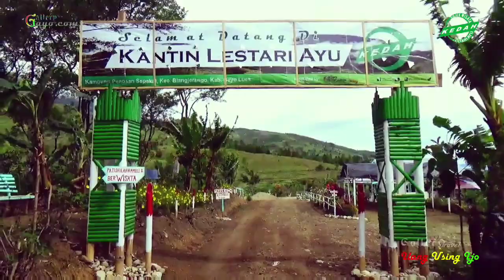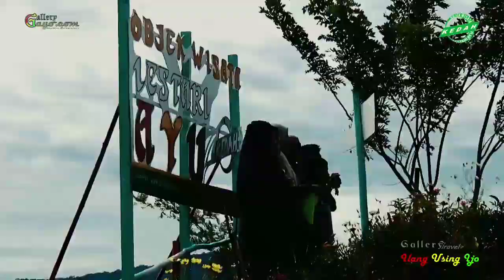SEBERU-SEBUJANG MASA-MASA SENANG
Lokasi: Objek Wisata Lestari Ayu, Kedah